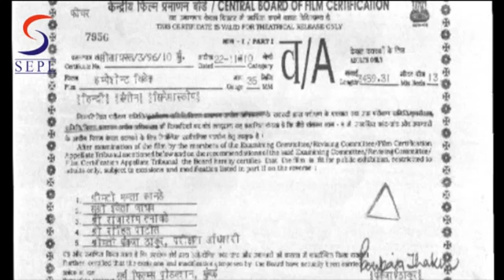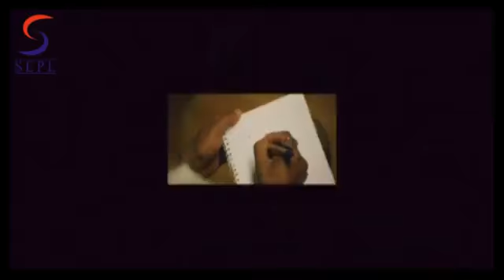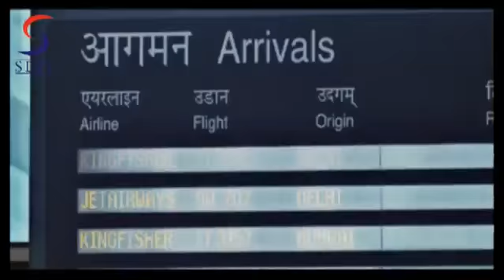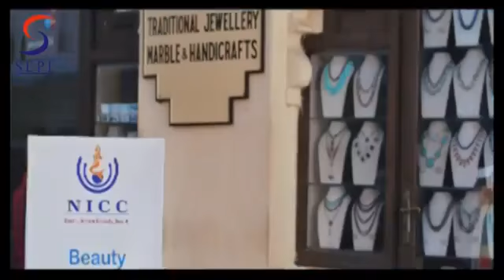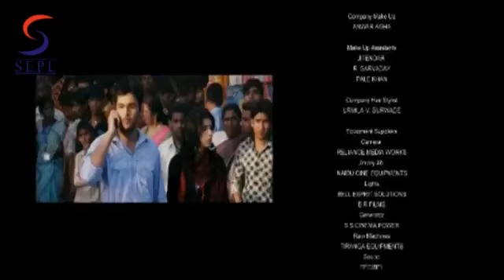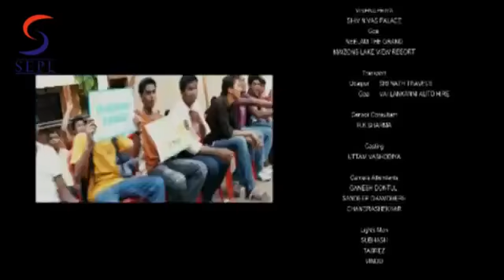Impatient Vivek - Sethuraman (cinematographer)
Impatient Vivek - Review
Cinematographer :- Sethuraman Mangudi